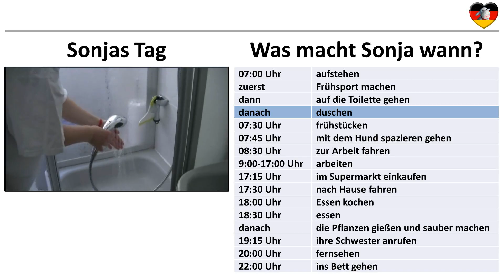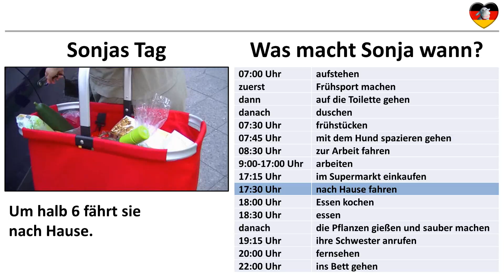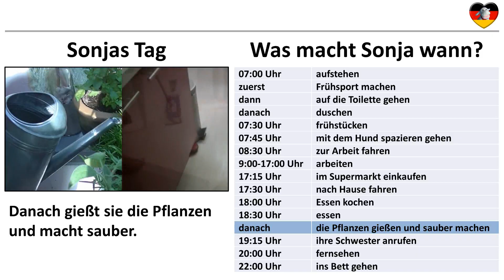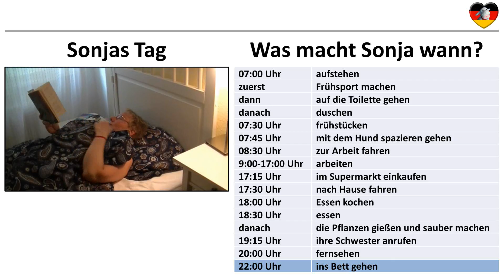Deutsch lernen A1: Schritte plus 1 Lektion 5 * Sonjas Tag * umgangssprachliche Uhrzeit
Learn the Basic's of German today! ➡️ Course
🇩🇪 Deutsch Online Course/German Online Course: An community with over 550+K followers.

Mit diesem Video kannst du die Uhrzeiten in der Umgangssprache üben und lernen, wie man den Tagesablauf auf Deutsch wiedergibt. Übe die Sätze selbst zu bilden!
Dieses Video passt zu Schritte plus 1 Lektion 5 vom Hueber-Verlag.